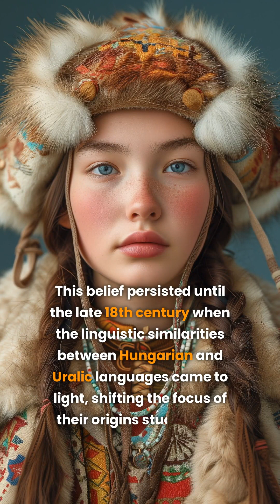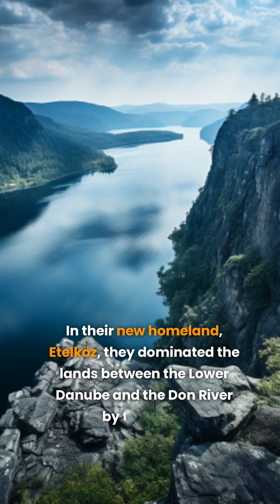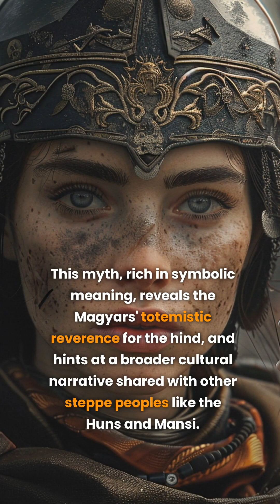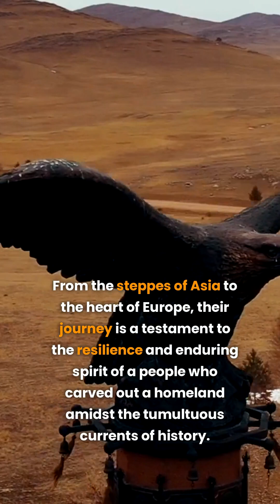Magyars - Ancestry & DNA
Enhance your genetic insights by uploading your raw DNA data from various leading genetic testing services, including AncestryDNA, 23andMe, MyHeritage, FTDNA, LivingDNA, and more.
Unlock comprehensive DNA analysis to gain a deeper understanding of your ancestry and health traits.
Explore the ancient populations around the globe that share segments of DNA with you.
Uncover the mysteries of your heritage through our analysis of ethnicity composition.
In-depth analysis of your ancestral makeup from various perspectives.